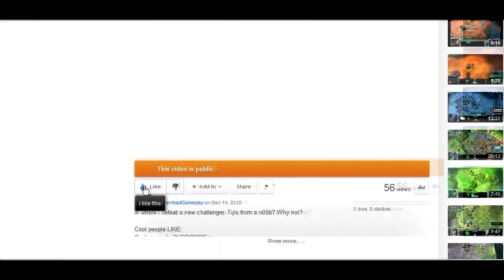23 - Minecraft YogBox v1.2.1 - THE GHOST RANGER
A couple of deaths here and there won't deter me from rescuing the guild. Also, deer fart.

Cool people LIKE
People who do both are in for a ride!

Help me get 300 (or thousands of) subscribers and views by sharing this video on your personal Facebook, Twitter, or Blog pages.